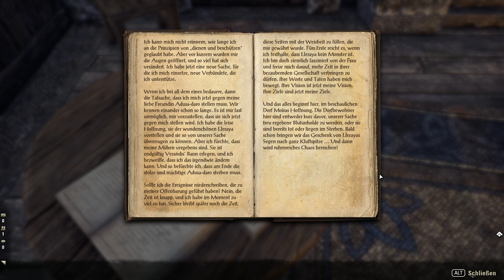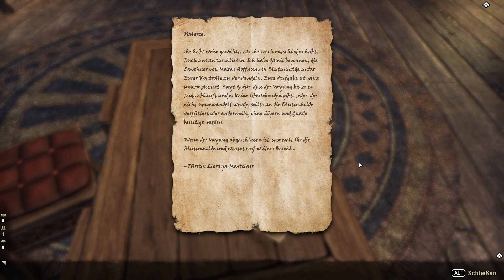The Elder Scrolls Online [Let's Play] [German] Part 1344 - Verlorene Hoffnung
➤➤➤ Folge 271: Moiras Hoffnung hat dank der Blutunholde keine Hoffnung mehr.

➤➤➤ Entwickler: Zenimax Online Studios
➤➤➤ Publisher : Bethesda Softworks [ZeniMax]
➤➤➤ Genré      : MMO-RPG
Kommentiertes Gameplay von Trilophysis [2021]